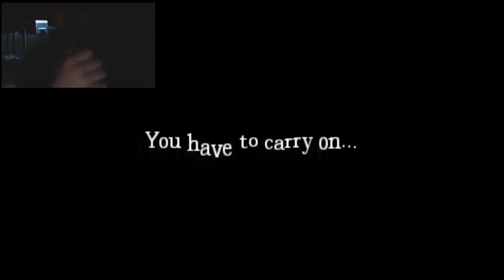Amnesia FIRST COMMENTARY! custom story Martin's survival & Troll story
Reopload of the best youtube video EVER!!!1!!!